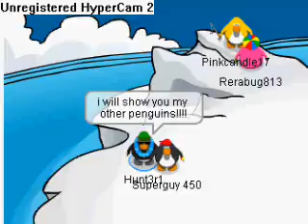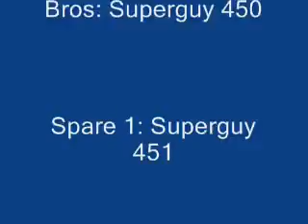My Clubpenguin Spares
My Clubpenguin Spares In Case Of Ban